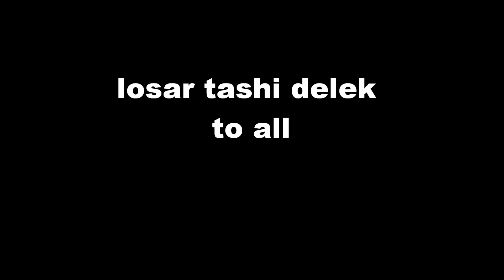belgium tibetan monastery 2020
tibetan monastery 24/02/2020